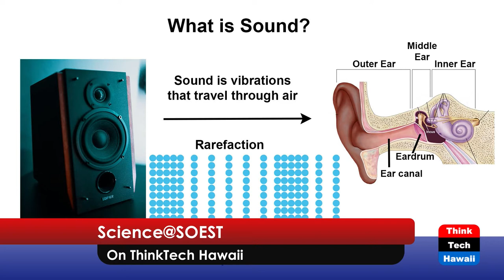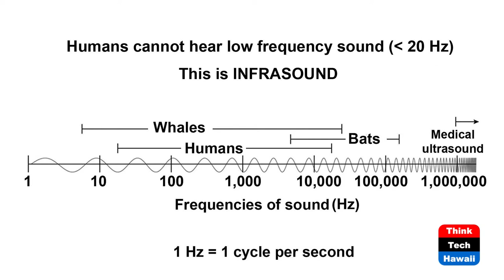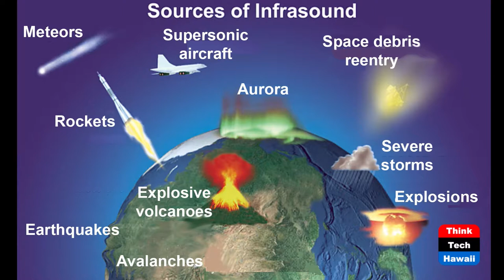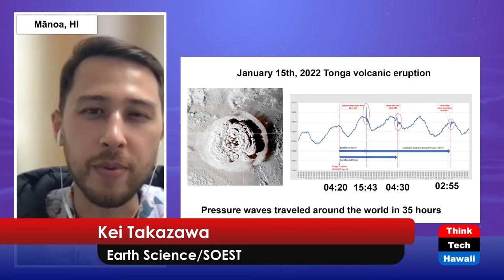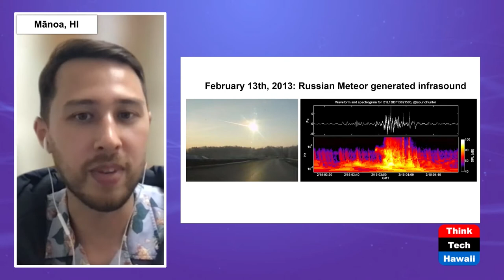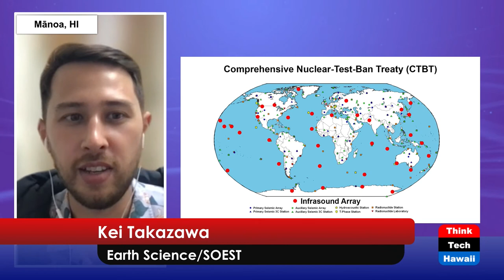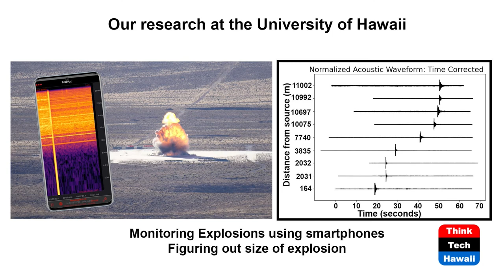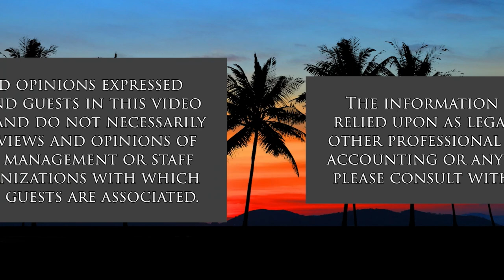Infrasound (Science@SOEST)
Great Science in What You Can't Hear.  The host for this show is Pete Mouginis-Mark.  The guest is Kei Takazawa.

We discuss the scientific results that are obtained by studying sounds that the human ear cannot hear.